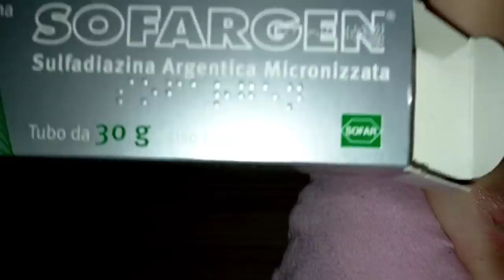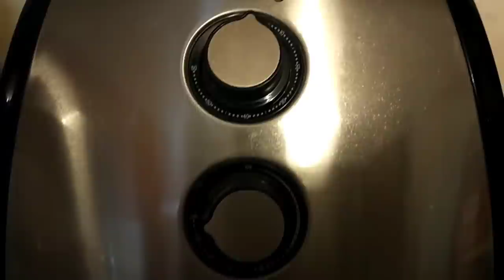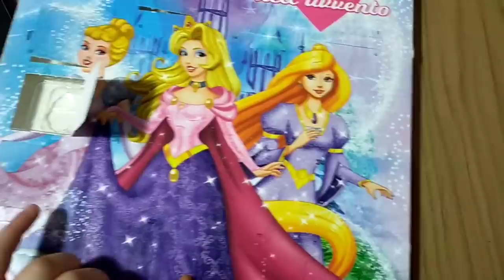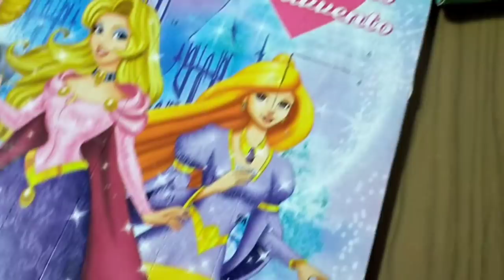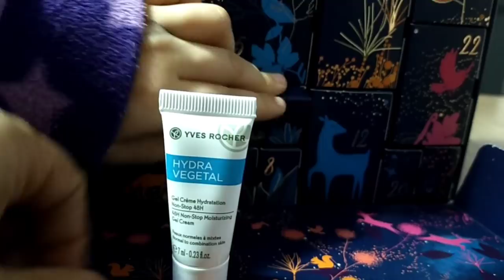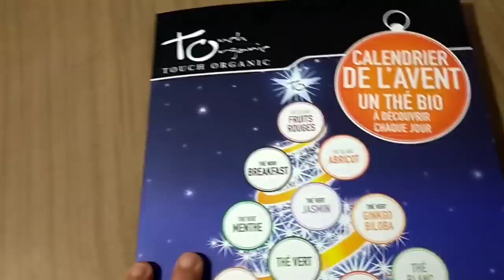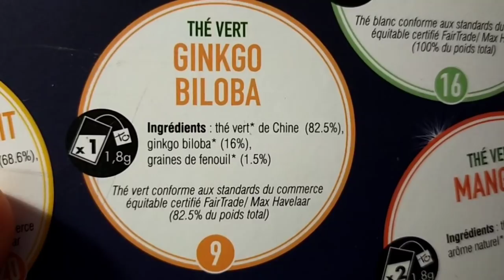🎄VLOGMAS 9🎄 PIA SI È BRUCIATA UNA MANINA 👩‍⚕️ LETTERINA A BABBO NATALE ☃️ CASELLINA 9 😜